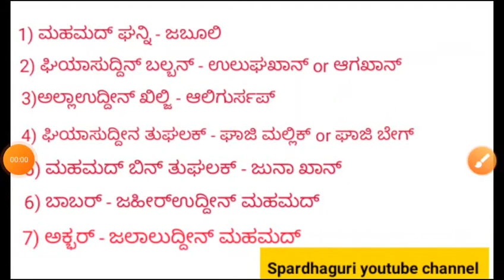ಮಧ್ಯಕಾಲೀನ ಇತಿಹಾಸದಲ್ಲಿ |ಕಂಡುಬರುವ ಪ್ರಮುಖವಾದ ರಾಜರುಗಳ| ಮೊದಲ ಹೆಸರು ಮತ್ತು ಅವರ ಸಮಾಧಿಗಳ